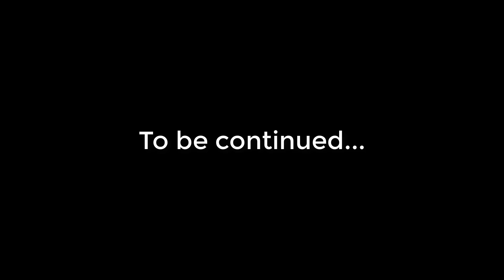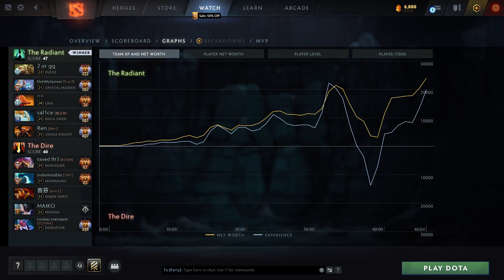Abed Lina magic build epic 1 shotsfull item Morphling | Giveaway | Dota 2 Pro Gameplay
Chapters:
0:10 Arcana give away
0:18 Match highlight & Laning
2:11 Main highlights